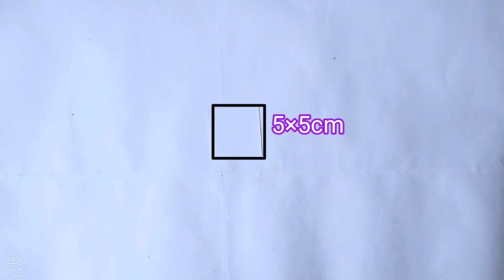wall hanging craft ideas | diy wall decor idea | wallmate | paper craft | paper flower wall hanging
Its a wall hanging craft ideas.paper flower wall hanging.We can learn from this video how to make beautiful wallmate at home. you can make Paper wallmate at home.it's a homemade paper wall hanging..Making Paper wallmate Step by Step with me.It's a Diy room decor idea.its a new wall hanging craft idea.walmate.new wallmate 2020.Paper flower wall hanging.home decoration idea.paper flower wall decor.

wallmate/paper wall mate/paper wall hangings/wall hanging craft ideas new
Wall Hanging with Paper / paper craft wall mate 2020/কাগজের ওয়ালমেট /কাগজের তৈরি জিনিস /Paper flower wall hanging / paper flower

Home decoration is traditional idea but using only paper and pearl make this type of attractive wall hanging is an innovative idea.

. Music ♪♫ .